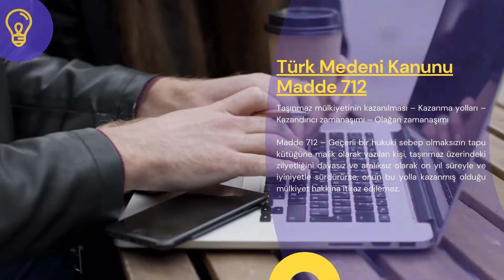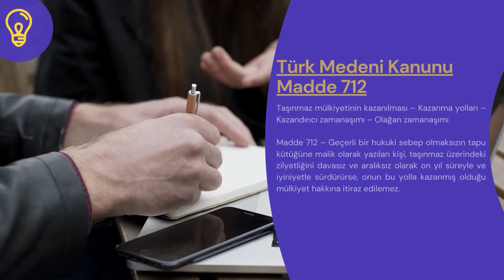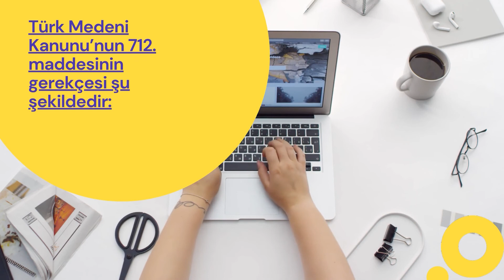Türk Medeni Kanunu Madde 712 - TMK 712. Madde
Türk Medeni Kanunumuzun 712. maddesi şu şekildedir:

Taşınmaz mülkiyetinin kazanılması – Kazanma yolları – Kazandırıcı zamanaşımı – Olağan zamanaşımı

Madde 712 – Geçerli bir hukuki sebep olmaksızın tapu kütüğüne malik olarak yazılan kişi, taşınmaz üzerindeki zilyetliğini davasız ve aralıksız olarak on yıl süreyle ve iyiniyetle sürdürürse, onun bu yolla kazanmış olduğu mülkiyet hakkına itiraz edilemez.

ÇALIŞMA SAATLERİMİZ
Hafta içi: 07:00 – 23:30
Hafta sonu: 09:00 – 23:30